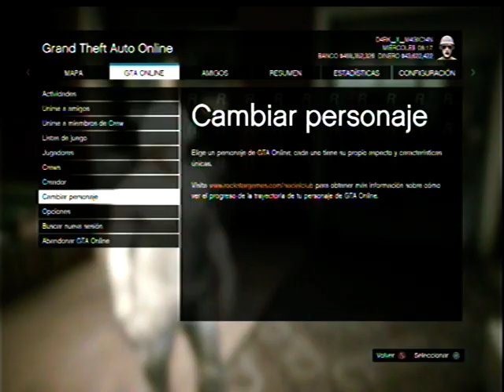Conjunto Modeado Ajedrezado BEER HAT GTA V Online #5 [PS3/ XBOX 360]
Saludos Gamers en este vídeo tutorial aprenderás a crear el quinto conjunto Modeado Ajedrezado Manga larga Beer Hat para personaje masculino sin necesidad de mod menu.

UNETE A LA CREW TITANES DE ELITE (TIDE) DE EDUARD NAVARRO PS3/PS4

TE INVITO A VISITAR EL TOP 15 DEL CANAL (PS3/XBOX360):

1. Cualquier Coche Gratis mas Dinero ilimitado GTA V Online PS3/XBOX360 NOVIEMBRE 2018

2. Conjunto Modeado Anti NBQ de Guerra Masculino #2 GTA V Online PS3/XBOX360 SEPTIEMBRE 2018

3. CONJUNTO MODEADO ULTRA TRYHARD MASCULINO #131 GTA V ONLINE PS3/XBOX360 MAYO 2019

4. Conjunto Modeado Ajedrezado de Guerra Masculino #1 GTA V Online PS3/XBOX360 SEPTIEMBRE 2018

5. Respirador Gratis sin el Golpe de Laboratorios Humane GTA V PS3/XBOX360 Septiembre 2018

7. Brazos Invisibles Masculino GTA V ONLINE PS3/XBOX360 NOVIEMBRE 2018

8. 10 CONJUNTOS BRUTAL TRYHARD/RNG MASCULINO GTA V ONLINE PS3/XBOX360 FEBRERO 2019

9. Cualquier Tipo de Tenis con los Joggers Masculino GTA V PS3/XBOX360 SEPTIEMBRE 2018

10. Modifica la Apariencia de los Personajes de Cualquier Nivel GTA V ONLINE PS3/XBOX360 NOVIEMBRE 2018

11. Cinturon de Policia para Cualquier Prenda Superior Femenina Parte I GTA V Online PS3/XBOX360

12. Conjunto Ajedrezado Beer Hat Masculino #5 GTA V Online PS3/XBOX360 OCTUBRE 2018

13. 3 Conjuntos TRY HARD de los Hackers (#25, 26 y 27) GTA V ONLINE PS3/XBOX360 NOVIEMBRE 2018

14. Conjunto TRYHARD INFERNAL Masculino #34 GTA V Online PS3/XBOX360 NOVIEMBRE 2018

15. USO DEL SNIPER PARTE I GTA V ONLINE PS3/XBOX360 MAYO 2019

Gracias por todo tu apoyo Crack "Saludos y Exitos"

La Copia de este video sera denunciada
Atte: Eduard Navarro

Conjuntos de Run And Gun Conjuntos Modo Libre Easy TryHard & RnG Modded Outfits! (GTA 5 Online Clothes Glitches) Outfit Glitches TRY HARD & RnG Modded Outfits (GTA V ONLINE) TRUCOS GTA V ONLINE Conjuntos Modeados Anti NBQ de Guerra, Conjuntos Modeados GTA V, Conjunto RNG Masculino, Trajes Hacks para masculino gta v, Trajes y conjuntos masculinos gta v, Trucos y glitches gta v online, GTA 5, GTA 5 Online, Tron Bike, Male Modded Oufit PS3/XBOX 360, Male Modded Oufit 1.27, MODDED RNG/TRYHARD OUFIT MALE CHECKERBOARD MODDED OUFIT, MALE CHESSBOARD MODDED OUFIT
conjuntos modeados ps3 conjuntos modeados gta v online